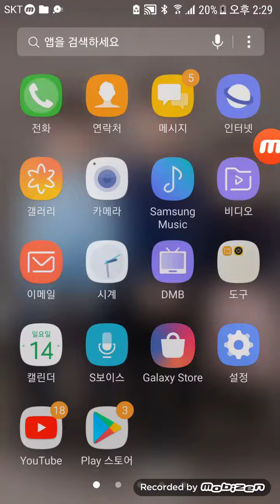갓오브하이스쿨 해보기